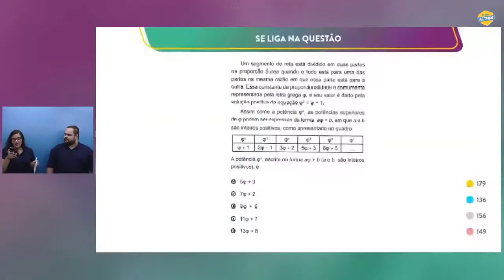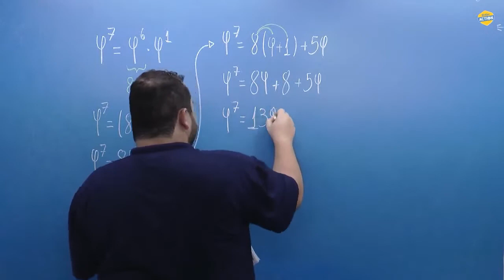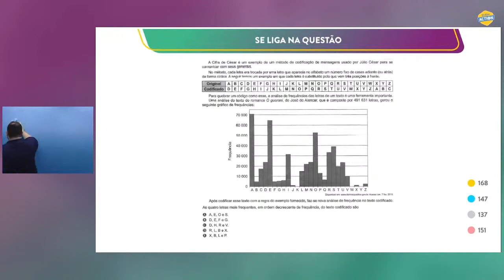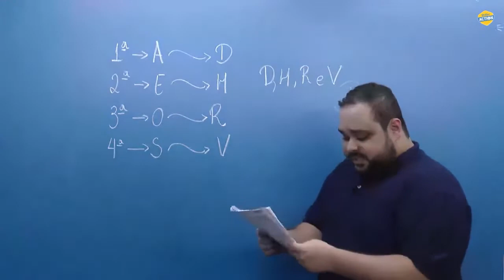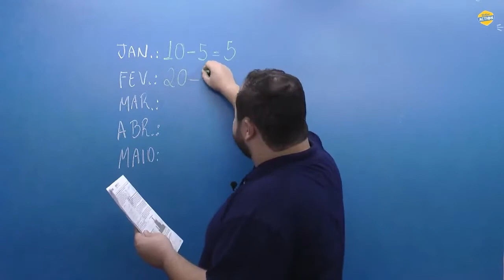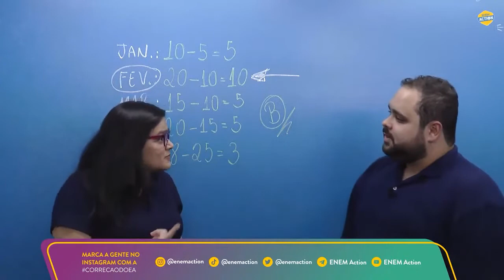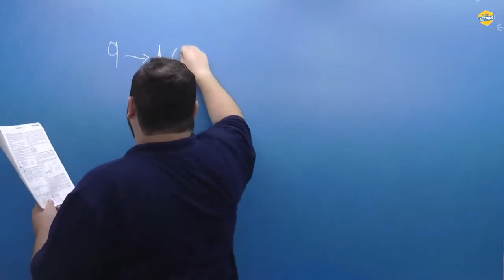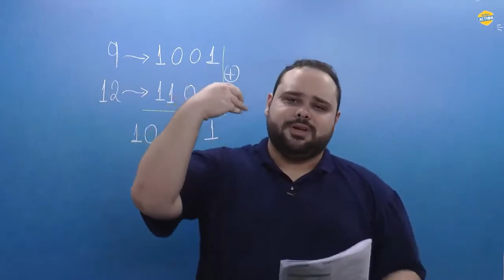Correção Matemática: Parte 2 - Enem 2021